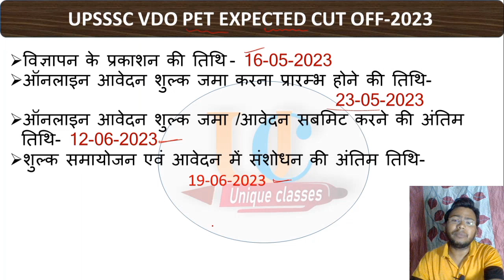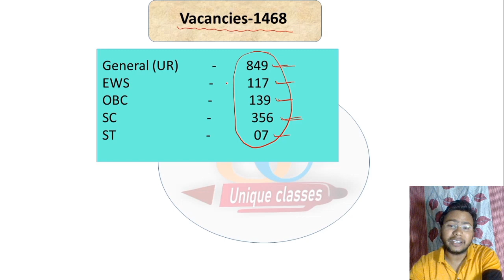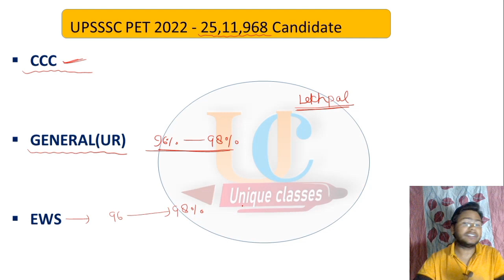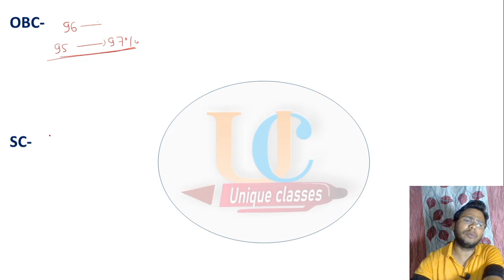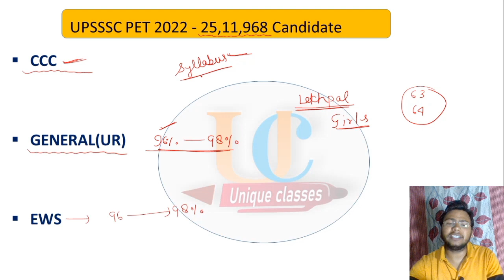UPSSSC VDO PET-2022 EXPECTED CUT OFF BY RUPESH SIR|| VDO-2023 UPSSSC NEW VACANCY UNIQUE CLASSES.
Description :-
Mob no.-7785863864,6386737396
upsssc vdo expected cut off
upsssc vdo new vacancy
pet 2022 cut off
up vdo 2023 expected cut off
vdo cut off
vdo cut off pet 2022

यूपीग्रामपंचायत अधिकारी भर्ती 2023